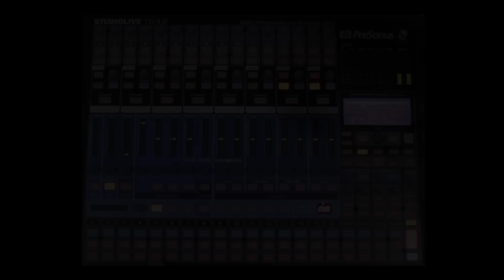Select On PreSonus StudioLive 16.4.2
แนะนำปุ่ม Select บน StudioLive